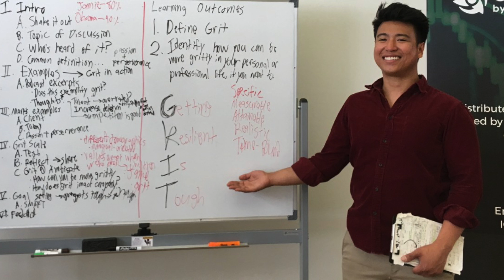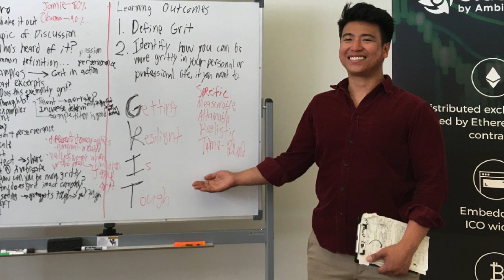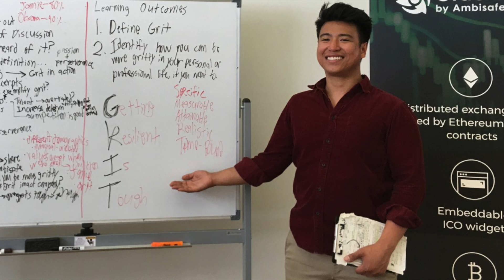buenaparkmark - grit (intro instrumental)